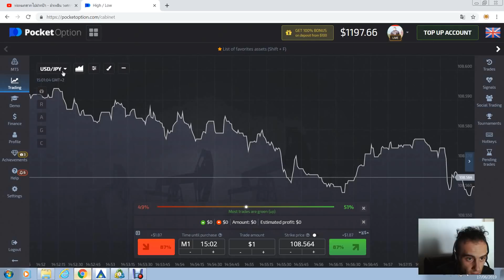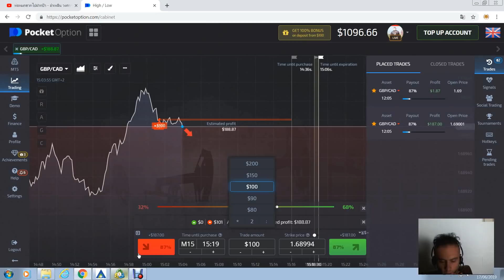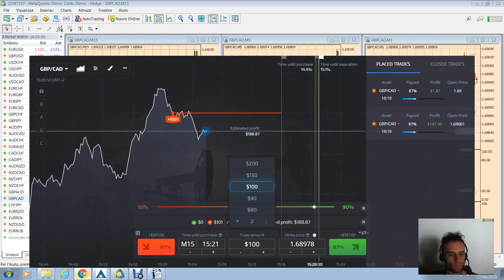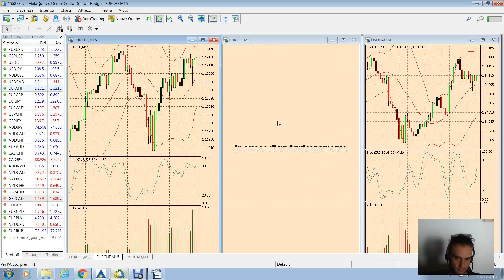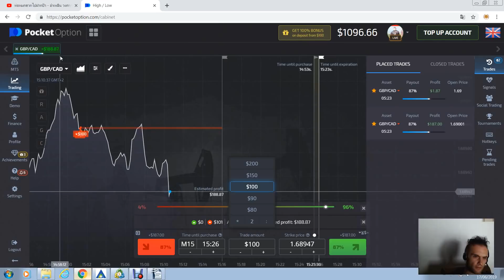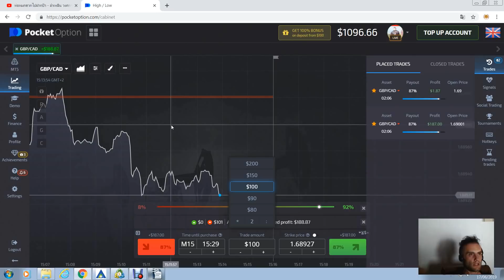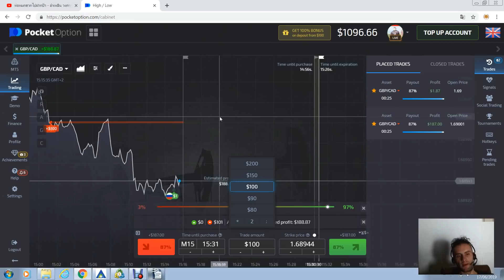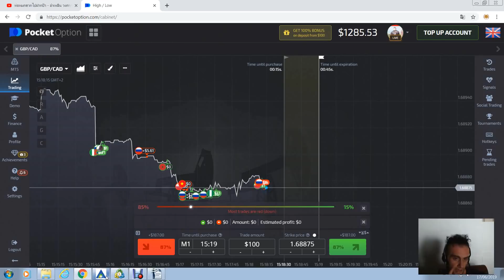TRADING ON LINE: SESSIONE E STRATEGIE